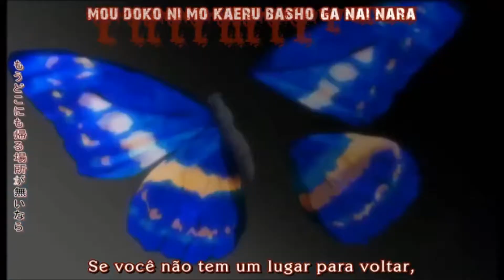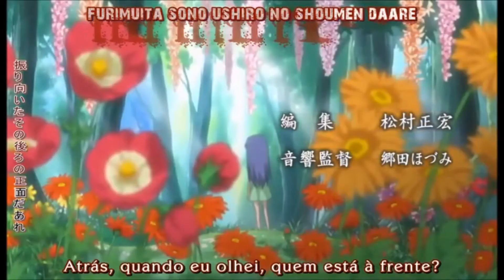Higurashi: When They Cry - This is Halloween